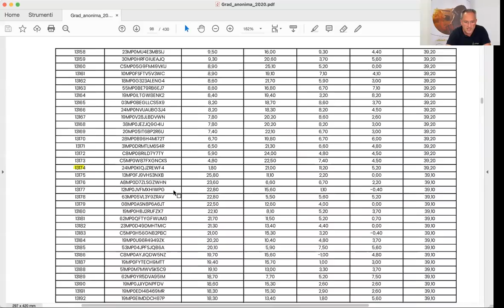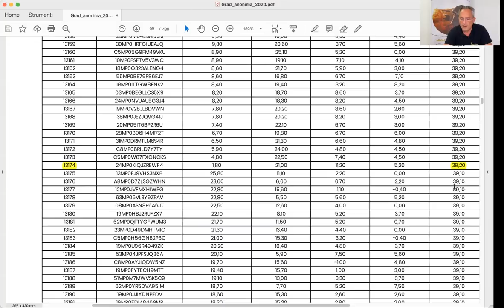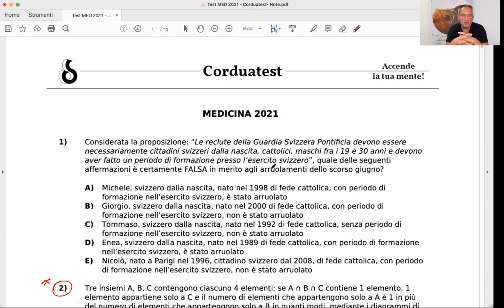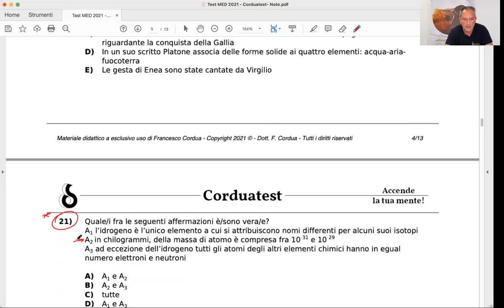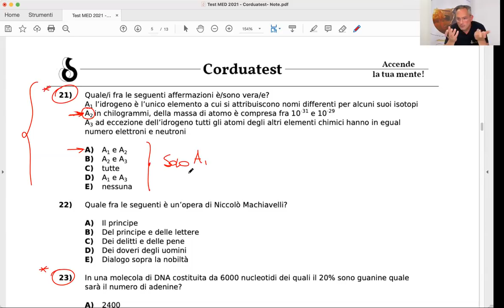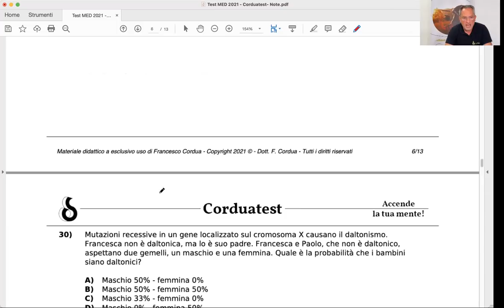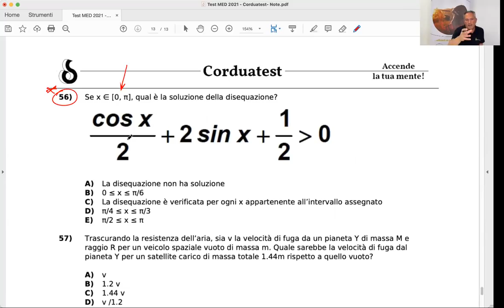Test Medicina 2021 - PREVISIONI PUNTEGGIO MINIMO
Le nostre previsioni inerenti il punteggio minimo del test di Medicina del 2021.

PER SCOPRIRE I NOSTRI CORSI IN PARTENZA E PARTECIPARE AGLI OPEN DAY ONLINE GRATUITI:

Chiama la nostra segreteria al numero
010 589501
Scrivici alla seguente mail
Oppure compila il form dedicato